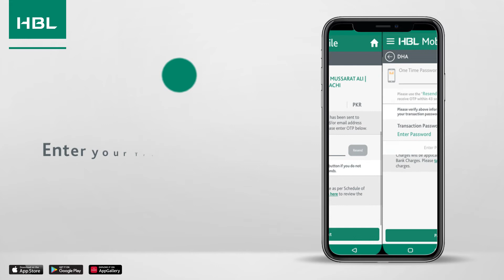DHA Payments | Roshan Digital Account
Payments made easy!

Roshan Digital Account holders can now make their DHA Payments* with just a few taps on HBL Mobile!

T&Cs apply
*DHA Payments are with regards to property installments only.